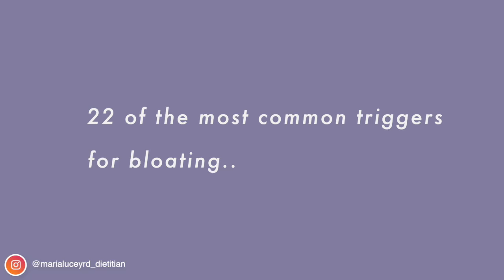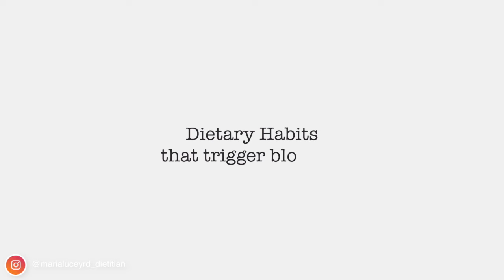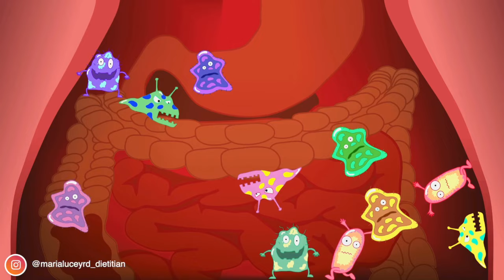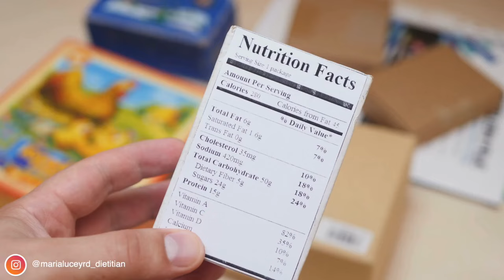The 22 Bloating Triggers Ruining Your Life🤰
You’ll never cure bloating without finding the root cause—here are 22 things to consider!

“People who are crazy enough to think they can change the world are the ones who do.”

⏰TIMESTAMPS:
00:00 Introduction
01:34 Lifestyle triggers
04:34 Dietary triggers
06:57 Bloating location
07:09 Foods that trigger bloating
08:34 Lactose and bloating
09:45 Sugar alcohols and bloating
10:08 Fructose
11:05 Gut stimulants
14:04 Histamine intolerance
14:44 Artificial sweeteners
15:23 is fibre good or bad